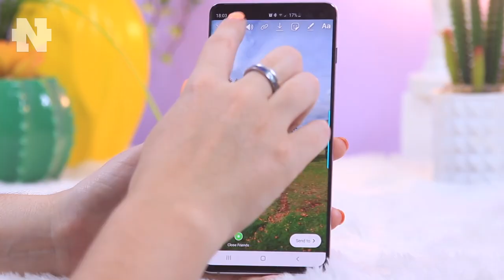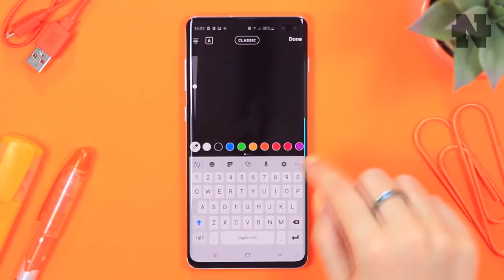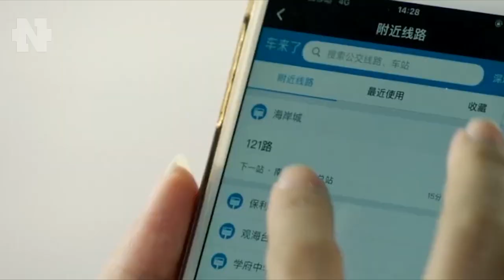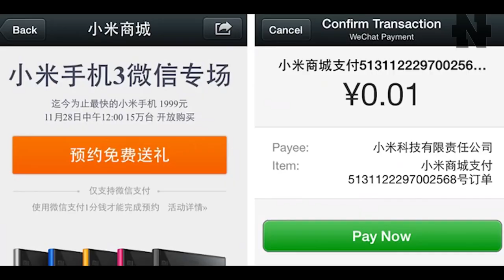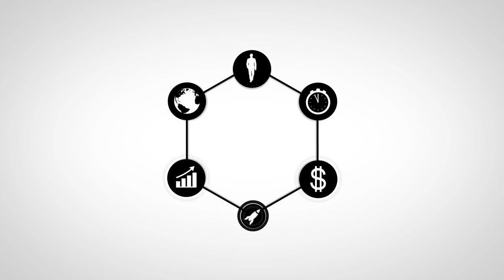Instagram Переманивает Блогеров из TikTok | Тимати Покинул Лейбл | Facebook Не Самая Дорогая Соцсеть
👇 Отзывы из закрытого канала!

Instagram пообещал блогерам сотни тысяч долларов за переход из TikTok на его платформу. Тимати основал новую компанию за 5 дней до ухода из Black Star. Обо всем этом сегодня в выпуске.